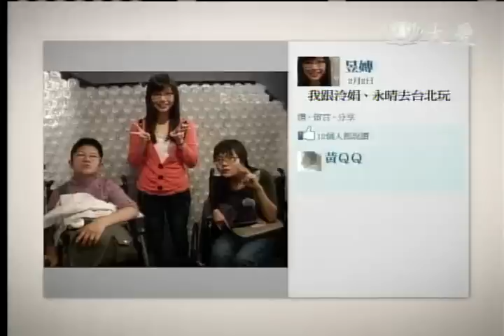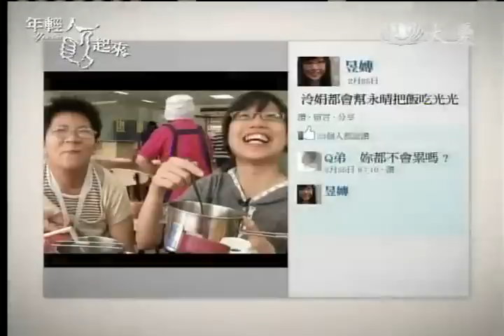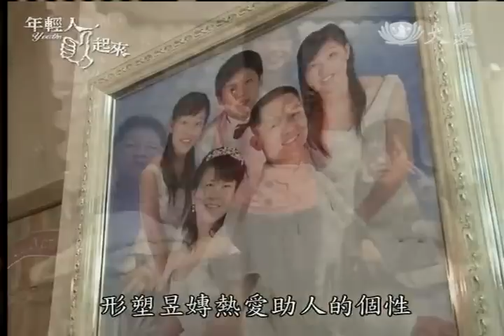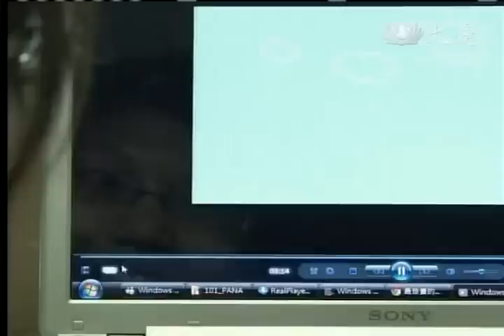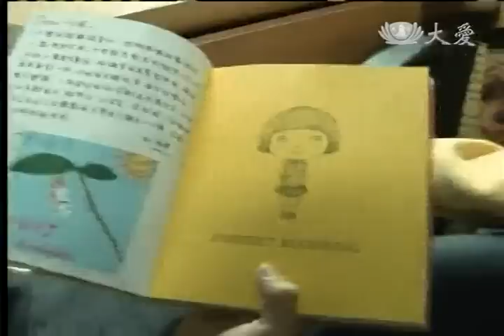20120503《年輕人讚起來》我的保姆姊姊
20120503《年輕人讚起來》我的保姆姊姊